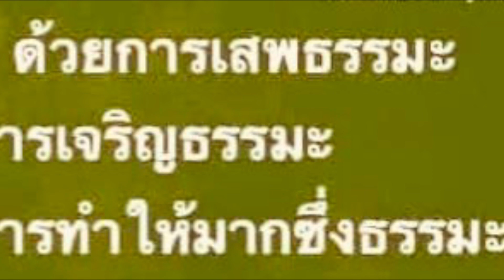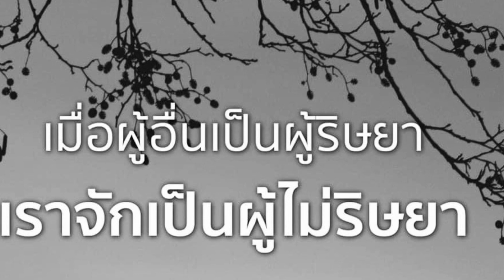128...กินผลไม้ ชมวิวทิวทัศน์สองข้างทางที่ชนบทบ้านฉัน ดูแลสุขภาพดูแลตัวเอง รู้สึกลมหายใจเข้า—ออกบ่อยๆ